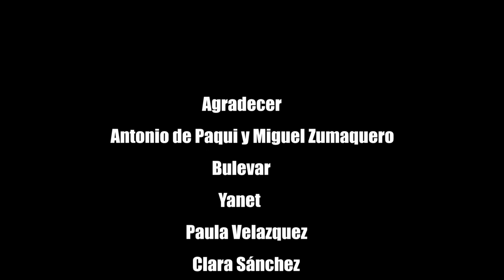Festival MADE IN BENALUP Benalup CasasViejas 2023 P 2